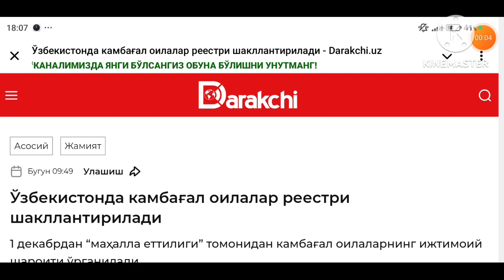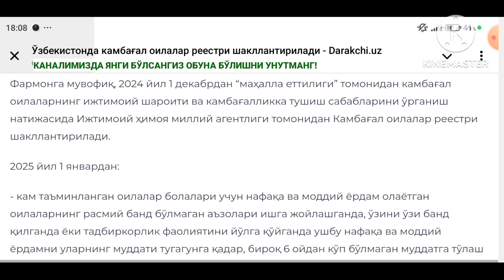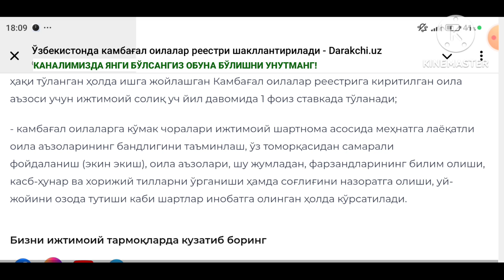ПРЕЗИДЕНТ ШАВКАТ МИРЗИЁЕВ ФАРМОНИ ҚАБУЛ ҚИЛИНДИ, КАМБАҒАЛ ОИЛАЛАРГА ЯХШИ ХАБАР